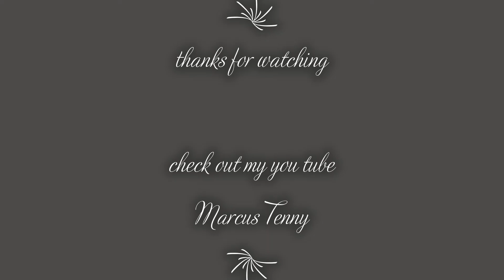DuBois pa foggy sky drone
dubois pa foggy downtown drone video